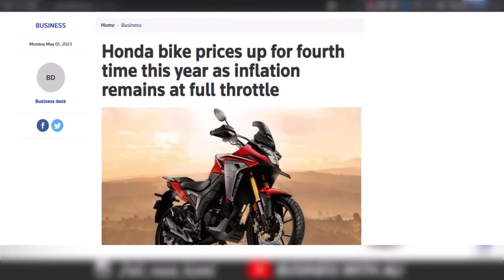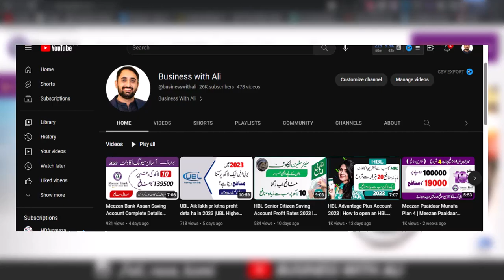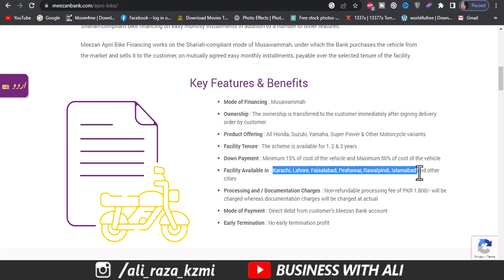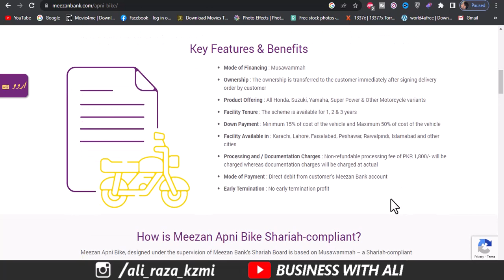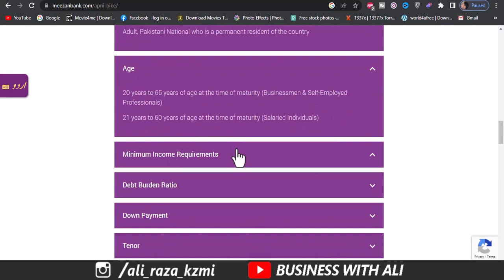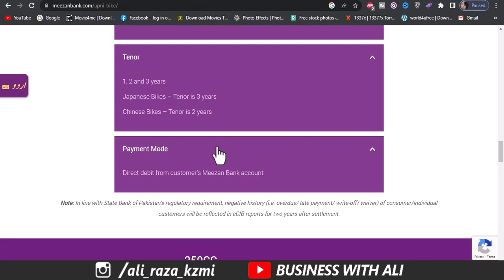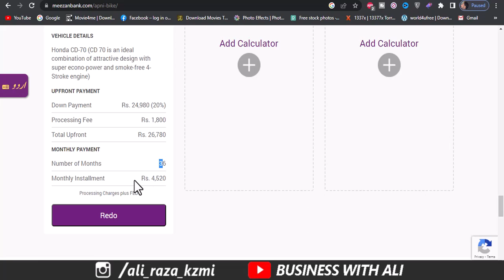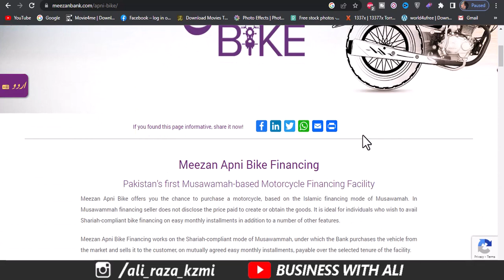Meezan Apni Bike Scheme | Meezan Apni Bike Financing | Easy Instalments Bike Loan |Business With Ali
I am going to share with you Meezan Apni Bike Financing or Meezan Apni Bike Scheme in detail. I am telling you the complete process, documentation, bike instalments etc in this video. So, don't skip it.